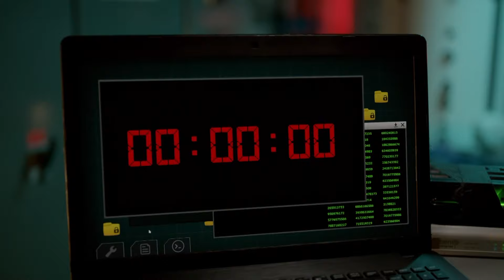The Day After 2 | Episode 12 | Zombie movie, Horror, Action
Episode Twelve. Season Two.

Inga orders Professor Bryl to give Nadia an abortion in order to use the fetus's stem cells to develop a vaccine. Loboda continues to keep Valera imprisoned, despite the fact that this does not give the desired results.